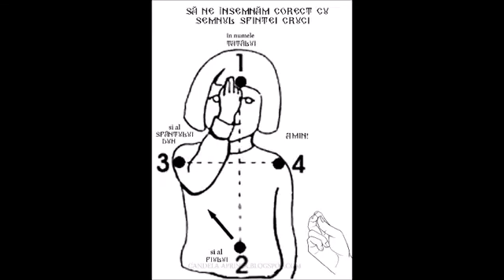μαυρη μαγεια στο κονγκο = translation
We welcome Cypriot Father Damaskinos, he is a monk and missionary in Africa, we welcome you and we would like to hear from you some of your experiences in Africa. Thank you first of all I would like to thank God for allowing me to be here in Cyprus, the land of holy people. The relationship with the people there WHEN IT COMES TO POVERTY IS DESTROYING. There is no love between people. ONCE I ASKED SOMEONE, who had a piece of a little wooden man, I asked him why he had that on you. He replied...I use it to protect myself and my family. From other people's magic... he puts all his faith in this little piece of wooden man. down there when we baptize people, we explain to them to take this magical thing off of them. One of them wasn't convinced to take it off. No matter how much we tried to put him in the water to baptize him an ability to get in the water, an invisible demonic force pushed him out. eventually, he was baptized, but he wasn't really. when he was in the church to be sanctified for communion...he felt down having convulsions-epilepsy. we explained the reasons..but he didn't want to listen and died without confessing the truth. One day I was with a priest down there and we saw a naked girl. The priest tells me that this girl is a sorcerer, she came from another village far away. I ask... how did she come here from so far away? I ask. You don't know, the priest says. She came flying through the air. To do so, he grabbed a small child, tore out his heart, and drank the blood. That's how the devils keep the magicians in the air and they fly. Once Father James was down there in Africa and he asked a sorcerer. How do you hurt people? look the magician says I touch them and cause them trouble, do the same to me Father Jacob says to the magician. the magician replied I can't touch you...you the orthodox priest are full of fire. another time a demon-possessed man went to a catholic priest to get the demon out of him. And the demon inside the man says to the Catholic priest. you hey cappuccino you think I can listen to you? this we see that Catholics have no grace at all. now I will tell you another story 3 former magicians went and got baptized without confessing their sins first. the devils told them. we don't care what you did but don't mention it to Father Meletius. these 3 men before they were baptized had killed a woman with 2 children. someone thought they saw this and found some others and they went to kill this former magician. now this former magician made a deal with the devils, in case someone kills me I want you to reveal to my family those who will kill me. They took him to bury him. An invisible force prevented the coffin from being buried. The coffin was taken by the men holding it in another direction, They were going to the house of the people who had killed the former wizard to reveal who killed him. At the funeral, everyone was scared. They didn't know what to do. The dead man started breathing through the coffin and the son of the dead man started talking to his father believing his father was alive but he wasn't really. after he revealed the killers and everyone was scared his son came to me asking for help. I got another priest to bury him. everyone who was there was really scared, and all of them believed after seeing what we did, and how we prayed in the orthodox way for the man to be laid to rest and buried. They were very scared and believed that we had more demonic powers than they did